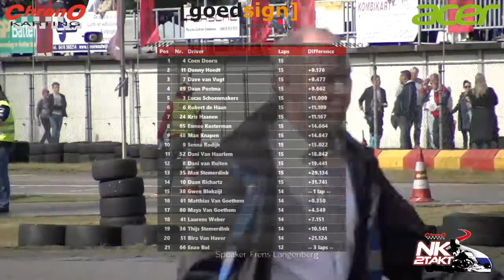NK 2tk Berghem race 7 Micromax manche 3